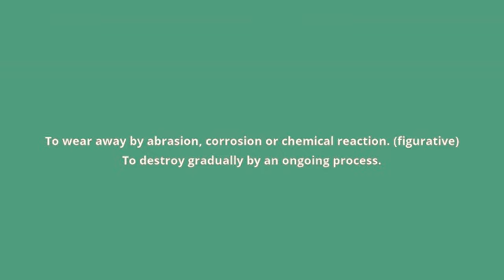what is the meaning of erode